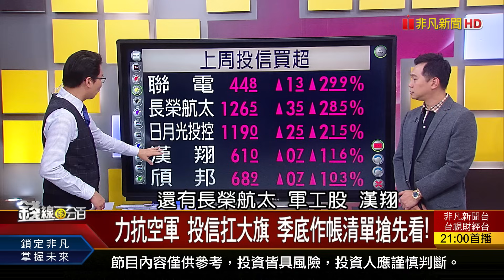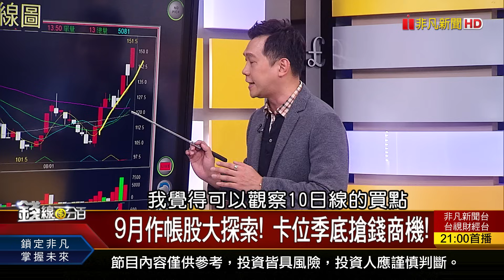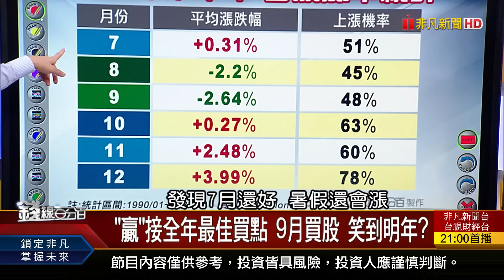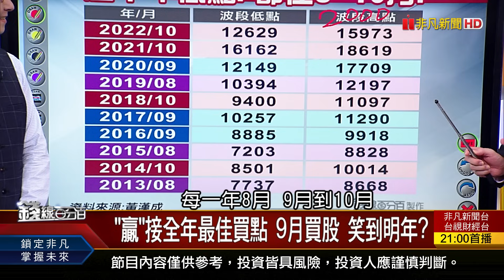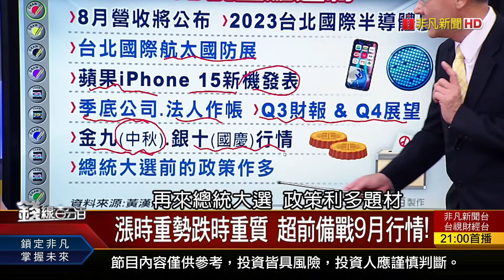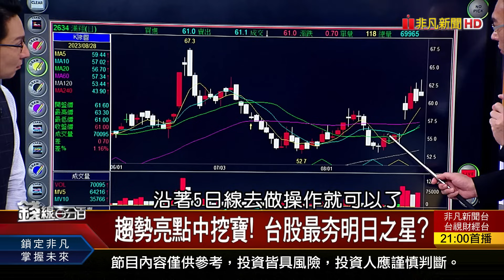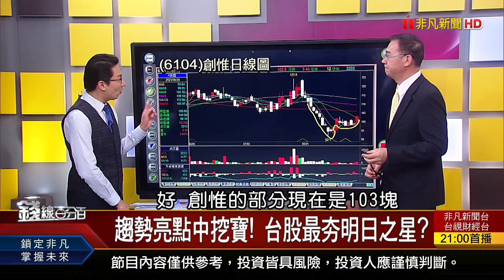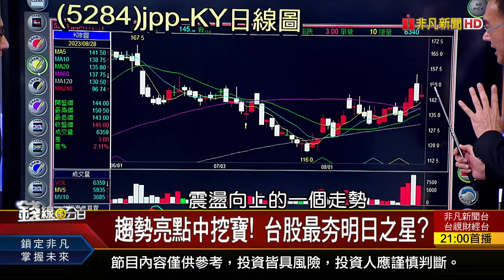《"贏"接全年最佳買點 9月買股 笑到明年?》【錢線百分百】20230828-5│非凡財經新聞│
◎"贏"接全年最佳買點 9月買股 笑到明年?

●0828完整版(上)《重磅宣布!郭董參選 "保送軍工" 再嗨4年? AI股只是漲多修正? 誰見絕佳中長期買點?》
●0828完整版(中)《力抗空軍 投信扛大旗 季底作帳清單搶先看! "贏"接全年最佳買點 9月買股 笑到明年?》
●0828完整版(下)《MSCI新增股本周生效 精選8家將 續漲空間? 鮑爾鷹中帶鴿 安了? 小心!黑天鵝已降臨?》